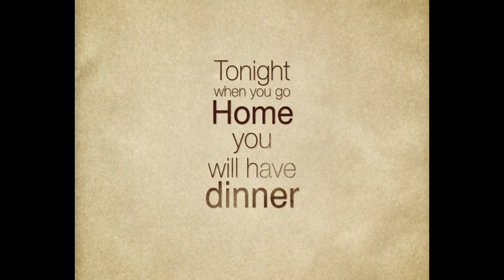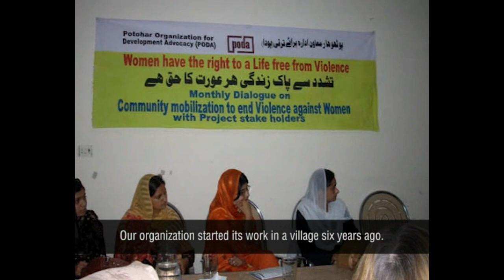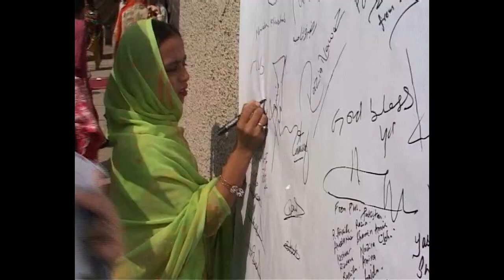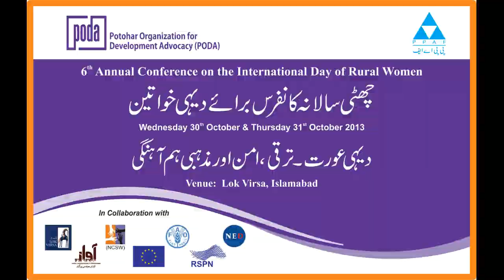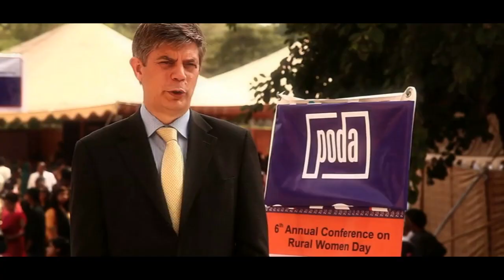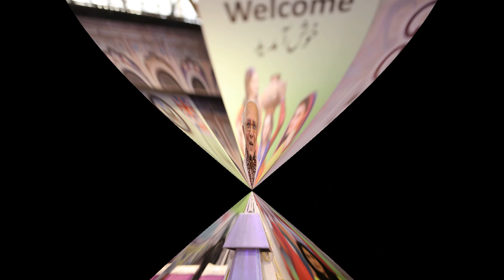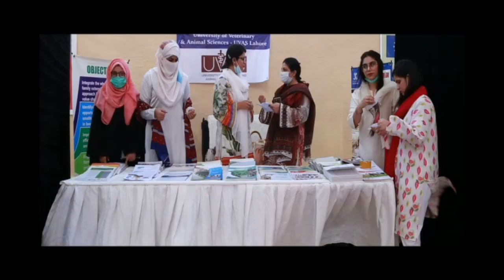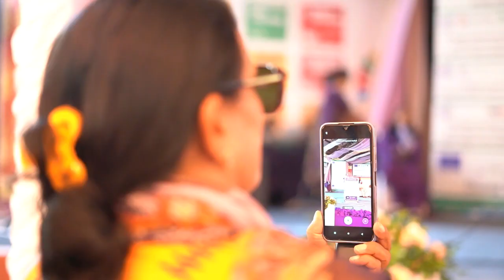Highlights Series of PODA Annual Rural Women Leadership Conference 2008-2023